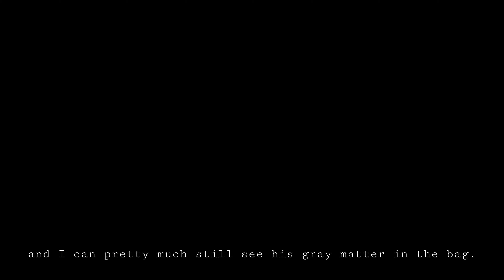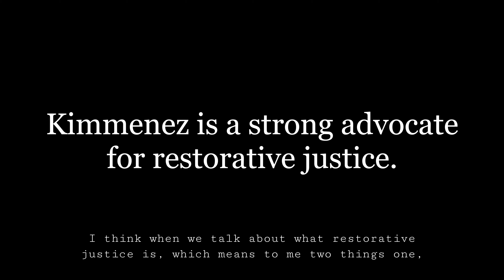Final Cut -Julia Grundfast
I edited an interview for my digital storytelling class.